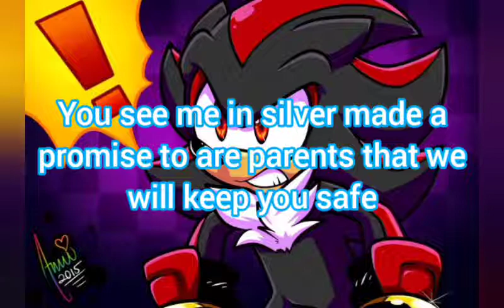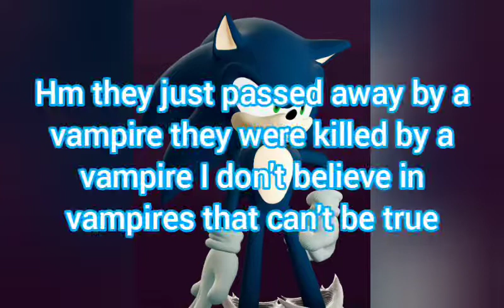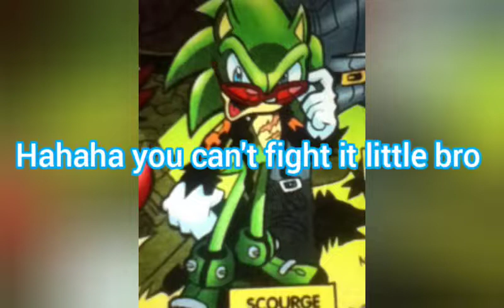the werehog and the princess EP:;15